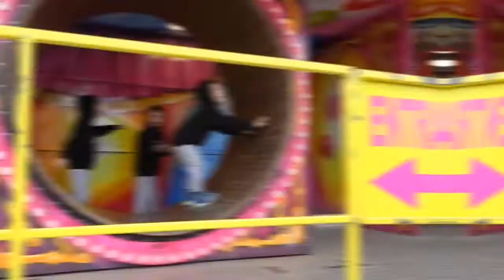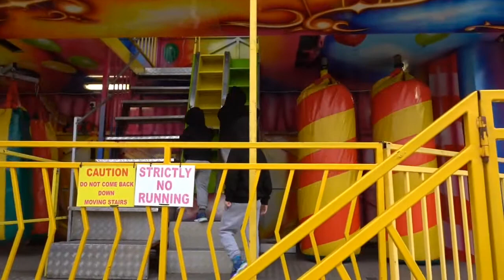John Scarrott and Sons Funfair - Racecourse, Northampton - 02/09/2021